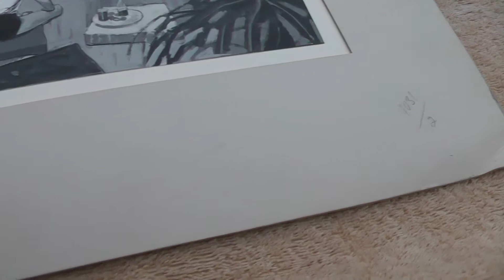Original 1960's Signed Neil Boyle Painting for Huntington Harbour Newspaper Advertisements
This painting is for sale on eBay now - 6-19-13.  Go to ebay and search 'Neil Boyle Huntington Harbour'
This is an original early 1960's black and white signed Neil Boyle painting made specifically for Huntington Harbour newspaper advertisements. This painting is from my dad's memorabilia collection - he worked for the ad agency that promoted Huntington Harbour, and then later worked directly for the owners and developers of Huntington Harbour. This painting was created by Mr. Boyle when he was a commercial illustrator with a company called Group West. Mr. Boyle created several original paintings for Huntington Harbour, including color versions of this painting for use in magazines and brochures. I'm also not sure if this painting was created using the actual early Huntington Harbour development as a 'model,N' or if it was created purely from Mr. Boyle's imagination. My dad said that Mr. Boyle created the very first sketches of Huntington Harbour, when it was still a swamp, prior to construction. He said these were the first 'imaginings' of what Huntington Harbour might eventually look like.

We are going to have this painting for sale on eBay this week - week of 6-2-13. This long video is intended to show the entire painting in detail as part of the eBay listing,

We're going to have this and other vintage TV, radio, newspaper, magazine, sports and advertising memorabilia, and other great one-of-a-kind materials from the history of Disney, Carnation, Volvo, Sports Illustrated, Time Magazine, and other companies, for sale on eBay at various times (see link below to all of our memorabilia currently for sale on eBay). I'll try to post a link to this specific piece of memorabilia here in the YouTube description when it's actively listed for sale on eBay (you can also just search eBay for some of the keywords in the title of this video to find this item if it's for sale).